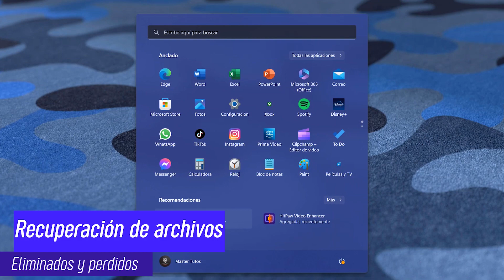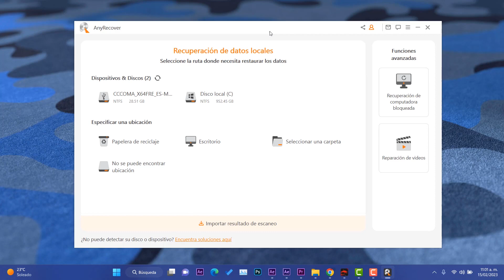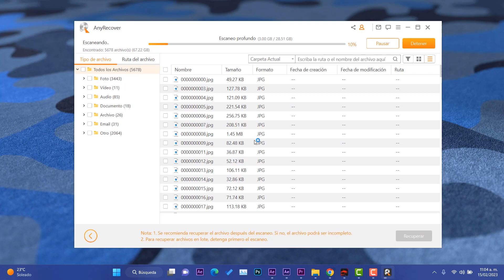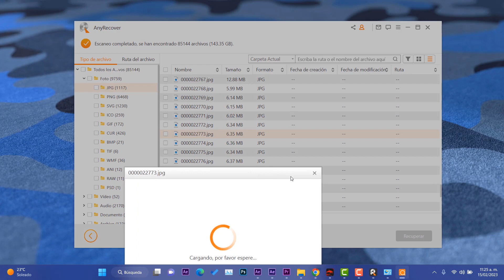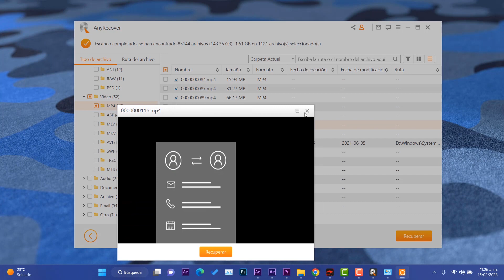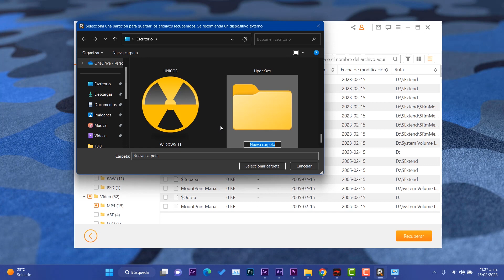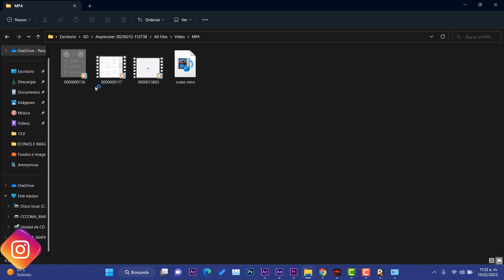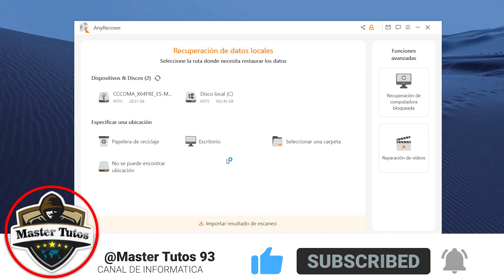SUPER⚡PROGRAMA para RECUPERAR Archivos 2023 / FOTOS, VIDEOS y MÁS 2023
⏯Con este software puedes recuperar archivos perdidos, formateados o dañados.
⏯AnyRecover puede ayudar a los usuarios a recuperar datos de la Papelera de reciclaje.

También puede recuperar sus datos de sus dispositivos externos (tarjetas SD, unidad USB, tarjeta de memoria, cámara digital, etc.), la partición perdida incluso de la computadora bloqueada. AnyRecover también puede apoye a Youtubers y TikTokers para reparar videos corruptos.